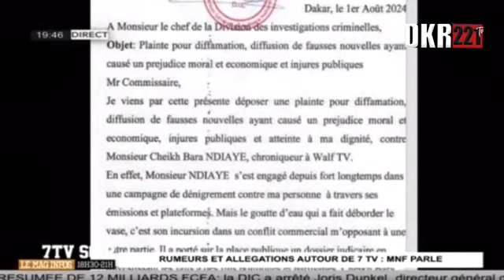Plainte à la DIC : 7 tv traduit cheikh Bara Ndiaye en justice pour diffamation…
Cheikh Bara Ndiaye, le chroniqueur de Walf TV, est sous le coup d'une nouvelle plainte à la Division des investigations criminelles (DIC), par Maïmouna Ndour Faye, pour diffamation et diffusion de fausses nouvelles